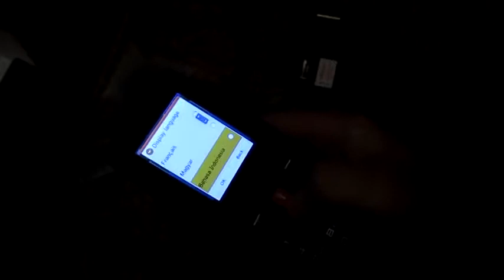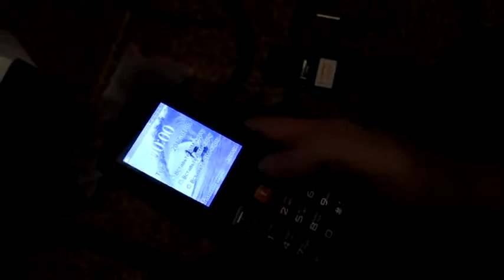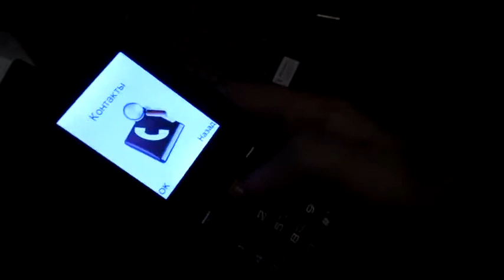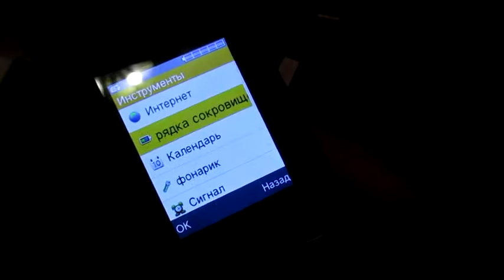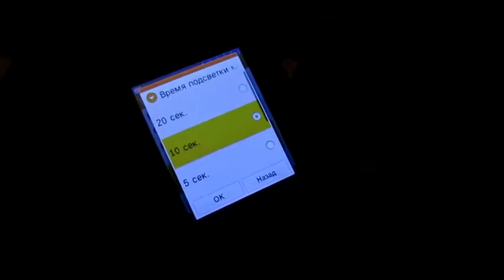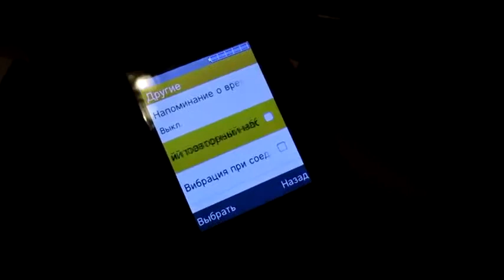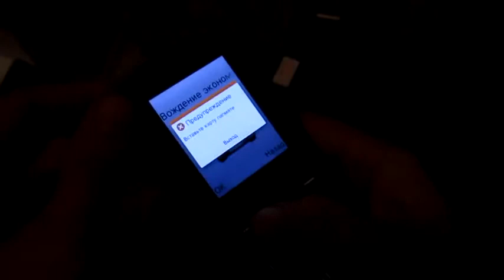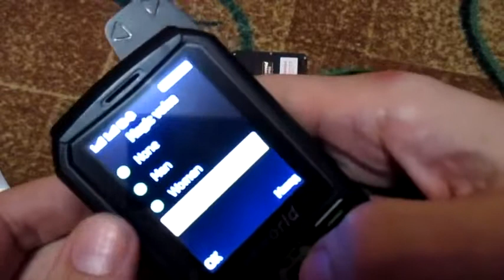Все о телефонах Vkvorld v3